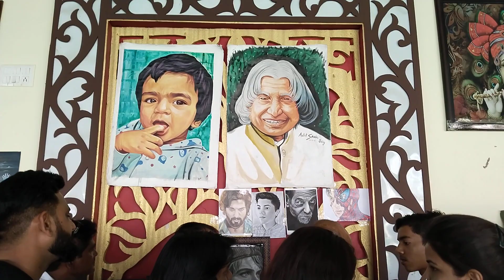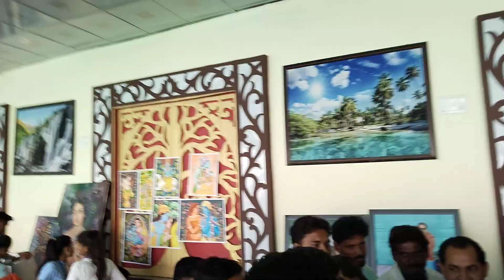भारतीय कलाकार संघ द्वारा आयोजित झांसी कला महोत्सव में कला प्रदर्शनी का अवलोकन करते हुए एस बी सागर